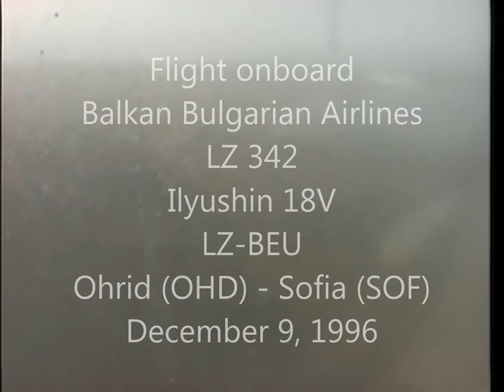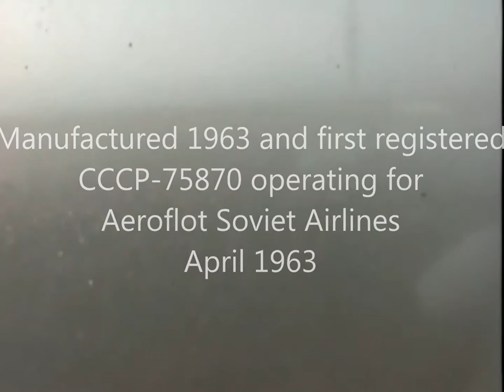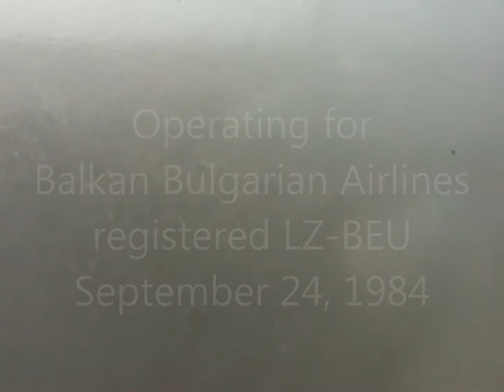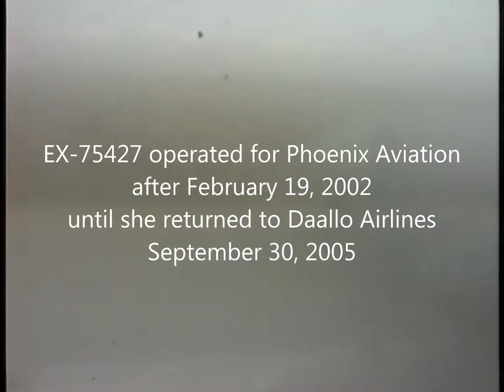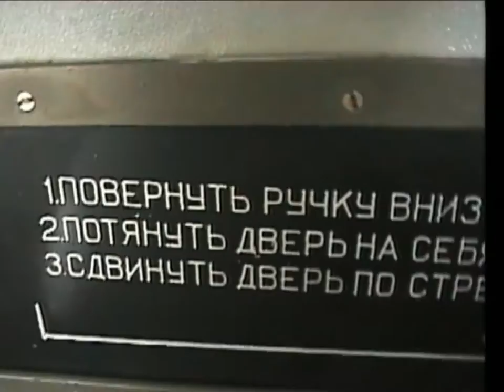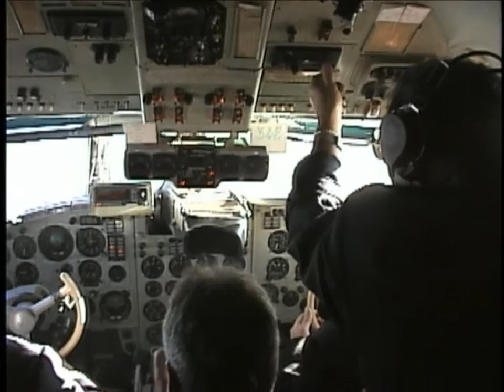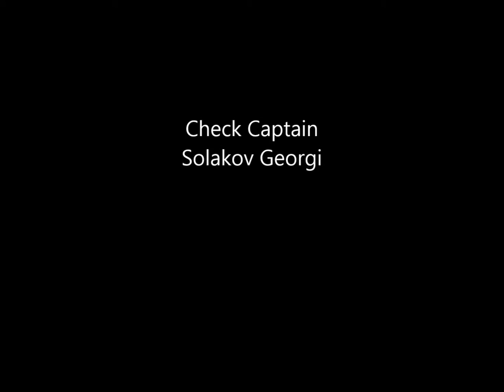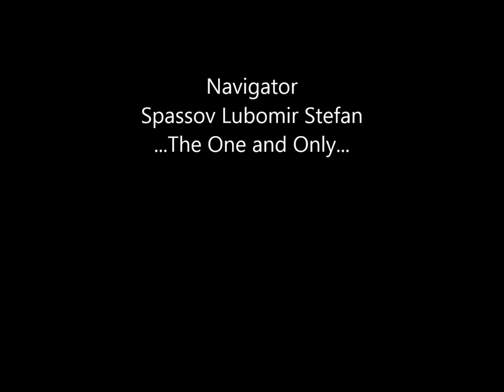THE SIGHT & THE SOUND 3/4 : Balkan Bulgarian IL-18 LZ-BEU inflight documentary from Ohrid to Sofia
This documentary features a flight in onboard Balkan Bulgarian Airlines Ilyushin 18 from Ohrid back to Sofia almost two decades ago. This was one of the most awesome weekends I ever experienced in my life. I spent the entire weekend together with a fascinating crew in Ohrid, Macedonia, before returning the following Monday morning, returning all the way back to Seoul, South Korea via Sofia, Budapest, Amsterdam and Osaka / Japan. This flight was delayed due to fog in Sofia. The crew contacted Sofia airport enroute and had my connecting flight to Budapest on Balkan AN-24 delayed for 30 minutes. It was well worth my while and only possible if you are 32 years old ;-)

Yet, my brand new SHARP camera broke down frequently, not to mention the batteries. This camera was the first generation of video cameras with digital recording. Obviously the digital recording technology 18 years ago was still at an experimental stage. The video head got worn out immediately. After a few seconds the camera turned hot and taping was interrupted, especially during the most important phases of taping : Take off and landing.  Eighteen years later, I tried to assemble the fractions of this puzzle of video fragments as best as I could.

I hope you can enjoy with me the Sights & Sounds of Classic Aviation.

Flight details
Flight : LZ 342
Date : Monday, December 9, 1996
Aircraft : IL-18V
Registration : LZ-BEU
Former registrations :
- CCCP-75870 (Aeroflot Soviet Airlines)
- YE-AYE (Yemen Government
- 4W-ABO (Yemen Airlines)
Later registrations :
- LZ-BFU (Bulgarian Flying Company and Bulgarian Flying Cargo)
- EX-75427 (Phoenix Aviation)
- EX-75427 (Daallo Airlines)
Built : 1963
From : Ohrid (OHD)
To : Sofia (SOF)
Take off : 07.26 h (0626 UTC)
Touch down : 09.07 h (0707 UTC)
Flying time : 41 minutes
Flying distance : 400 km
Altitude : 6.000 m
Speed : 620 km/h
Captain : Lovdjiev, Stefan Atanasov
Check Captain : Solakov, Georgi
First Officer : Stoyanov, Stoyan Zlatev
Flight Engineer : Daskalov, Nikolay
Navigator : Spassov, Lubomir Stefan
Additional Crew : Angelov, Acho
Additional Crew : Todorov, George Kolev
Cabin Crew : Manolov, Borimir
Cabin Crew : Vitanova, Natasha
Cabin Crew : Velichkova, Irena